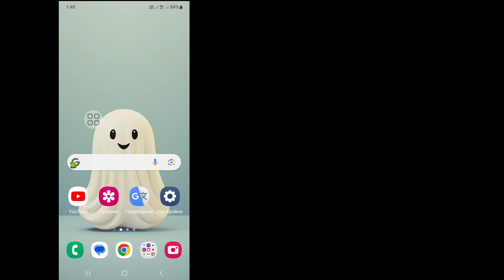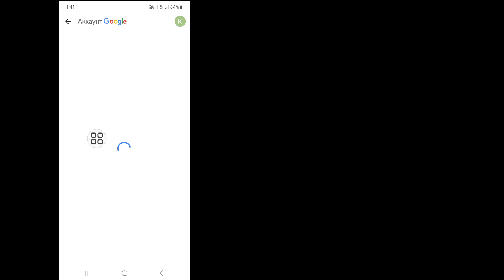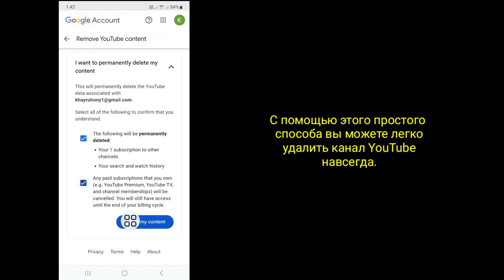Как удалить канал YouTube навсегда (2024)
Хотите навсегда удалить канал YouTube? Если да, то это видео для вас. В этом видео я покажу вам, как удалить канал YouTube навсегда. Я покажу самый простой и новейший процесс окончательного удаления канала YouTube. Так что продолжайте смотреть полное видео без пропуска, чтобы узнать, как навсегда удалить канал YouTube (2024) | Удалить канал YouTube.

 Ваш вопрос о том, как навсегда удалить канал YouTube (2024 г.) |  Удалить канал YouTube:

 Как удалить канал Youtube с телефона.
 Почему я не могу удалить канал на YouTube.
 Удалить канал Ютуб.
 Как удалить канал Youtube навсегда.
 Как удалить свой канал на YouTube.